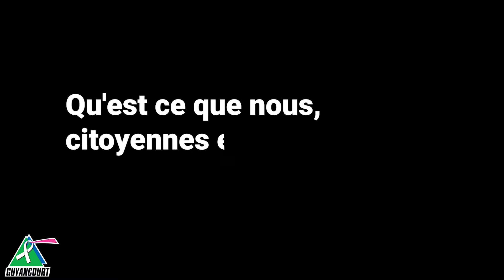Violences faites aux femmes - Interview du commissaire Raphaël Bougeois - 1/3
5 questions posées à Raphaël Bougeois, commissaire de Police à Guyancourt, sur les violences faites aux femmes.